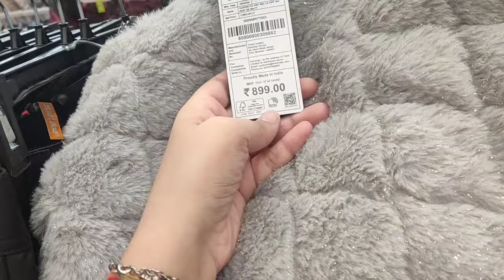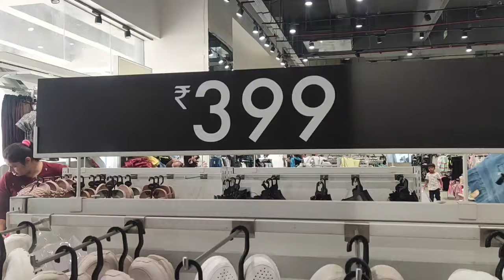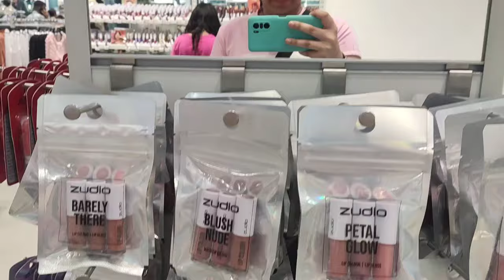Zudio Diwali Sale💯 | New Launch | Zudio new collection | Diwali Especial💥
HELLO EVERYONE...
Here are the Video links given below :-